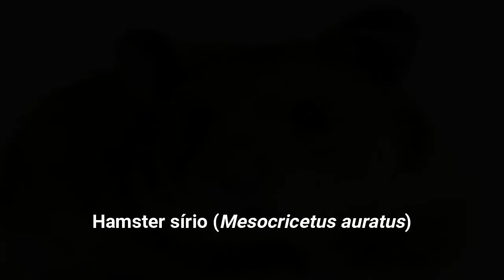ANIMAIS MAIS FOFOS DO MUNDO - PARTE 2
Muitas vezes os animais são catalogados como ferozes, fortes, velozes e etc. Porém existem diversas outras características que fazem as espécies únicas. Um desses traços é a ternura, que fazem os humanos quererem abraçar esses animais pelo simples fato de serem extremamente fofos. Essas características fazem com que as pessoas sintam a necessidade de proteger esses animais e, infelizmente, alguns deles estão em perigo de extinção.